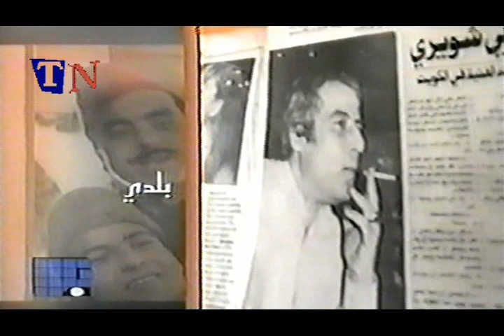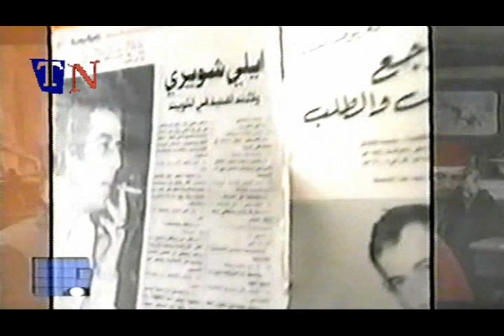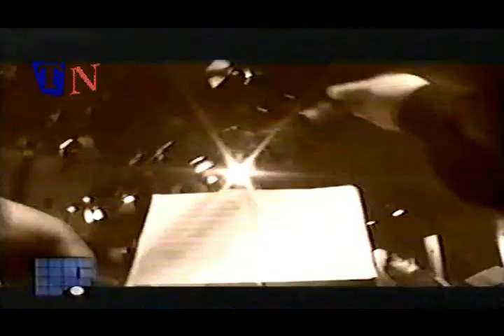Elie Choueiry Rakset El Helwin 2001 إيلي شويري رقصة الحلوين